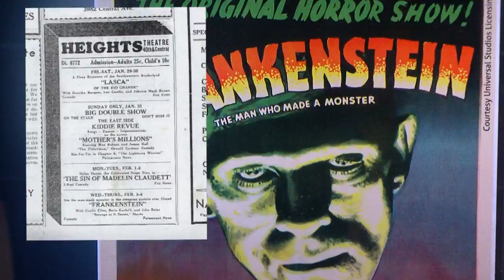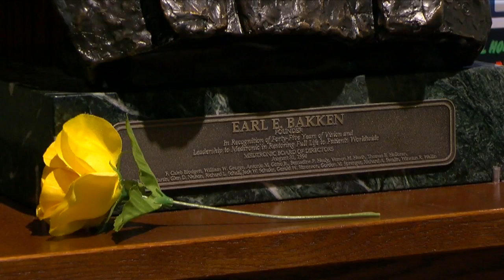Earl Bakken, 94, Remembered For Medtronic & Portable Pacemaker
His tinkering with electronics turned into the world's foremost medical device maker. Medtronic co-founder Earl Bakken died Sunday at the age of 94, Bill Hudson reports (2:17). WCCO 4 News at 6 - Oct. 22, 2018